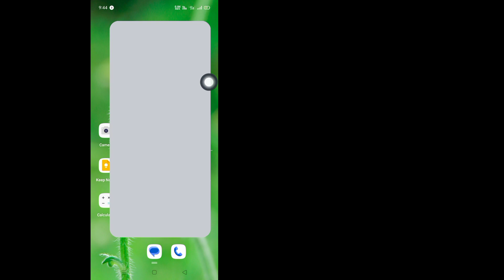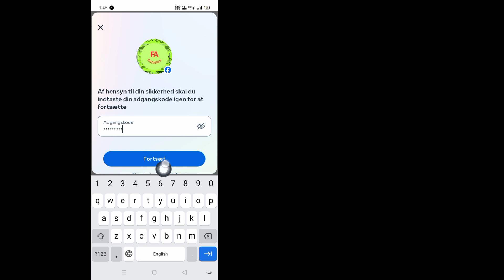Sådan fjerner du Gmail og telefonnummer fra Facebook-konto | Slet primær Gmail på Facebook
Her i denne video vil jeg vise dig [Sådan fjerner du Gmail fra Facebook-konto, hvordan du sletter primær Gmail på Facebook].  Så se denne video omhyggeligt og spring ikke over denne video, hvis du springer denne video over, så forstår du ikke så godt, så hvis der er et problem, kan du spørge mig og kommentere nedenfor, jeg vil prøve at løse dit problem, hvis du kan lide denne video, så tryk venligst  like og abonner på min kanal tak.

 Sådan fjerner du Gmail fra Facebook-konto, Sådan sletter du primær Gmail på Facebook.  Følg venligst mine trin på skærmen.

 🖤 Glem ikke at efterlade et "LIKE"

 🖤 Del venligst med dine venner, hvis du kunne lide og fandt denne video nyttig

 ⬇️ Andre relaterede spørgsmål: ❓

 hvordan man fjerner gmail fra facebook-konto

 hvordan man fjerner gmail fra facebook 2024

 hvordan man fjerner gmail fra facebook

 hvordan man sletter gmail fra facebook-konto

 hvordan man sletter primær gmail fra facebook

 hvordan man sletter gmail-id fra facebook

 hvordan man sletter gmail i facebook 2024

 hvordan man sletter gmail på facebook

 hvordan man sletter primær gmail på facebook

 hvordan man fjerner primær gmail på facebook

 hvordan man fjerner gmail på facebook

 hvordan man fjerner gmail i facebook 2024